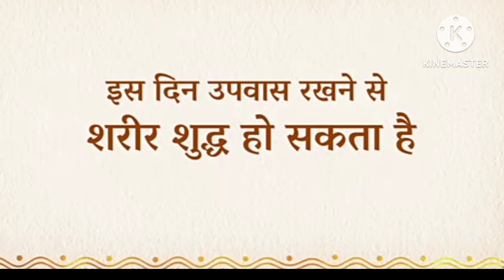Importance of fasting || उपवास का महत्व || How it helps us || कैसे शरीर को इससे मदद मिलता है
importances of fasting.
how to fast.
when to fast.
how to make our body fit.
how to balanced 7 chakras.
how to stay calm.
how stay with peacefull mind and thought.

Sources of video:- Youtube.

Credit of video goes to Sadh Guru and his youtube channel and also to his channel team members.

For more like this related video,please do check the youtube channel @SadhguruHindi .